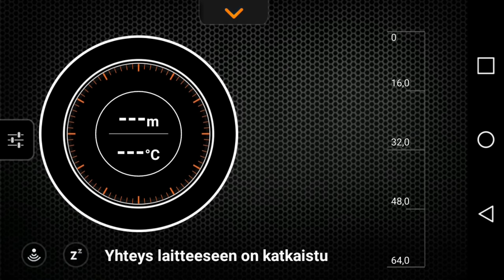Deeper jääkalastus tila ja perjantain turinat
Jääkalastus tilaa voi käyttää sekä pilkkimiseen että vertikaali jigaukseen.